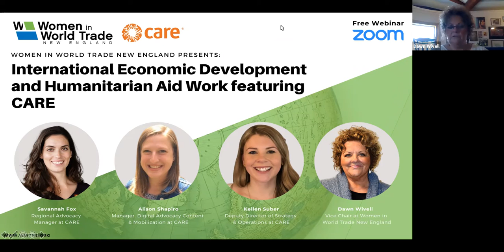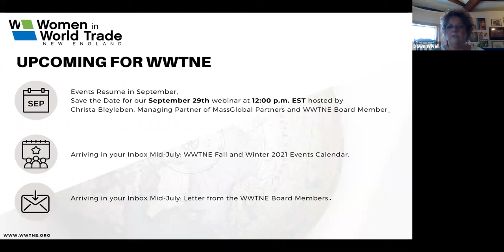International Economic Development and Humanitarian Aid Work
In this session, we will begin to explore the work and the career options in the areas of international economic development and humanitarian aid.

Our guests are from CARE, which was founded in 1945, when 22 American organizations came together to rush lifesaving CARE Packages to survivors of World War II. Today, CARE works in over 100 countries, reaching more than 90 million people through 1,300 projects. CARE works around the globe to save lives, defeat poverty and achieve social justice. Women are a vital part of CARE's community-based efforts to improve basic education, increase access to quality health care and expand economic opportunity for all.